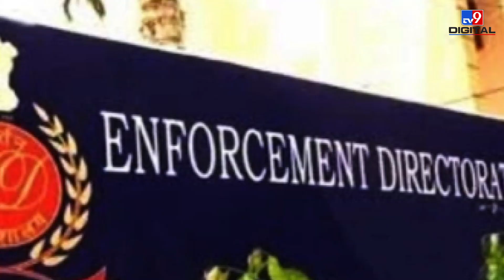केंद्र सरकार ने ED,CBI चीफ का कार्यकाल बढ़ाया, राष्ट्रपति ने अध्यादेश को दी मंजूरी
PM मोदी की अगुवाई वाली केंद्र सरकार ने सीबीआई (CBI) और प्रवर्तन निदेशालय (ED) के चीफ का कार्यकाल बढ़ाने का फैसला किया है. सीबीआई और प्रवर्तन निदेशालय के प्रमुखों के कार्यकाल को बढ़ाकर 5 साल तक करने के लिए सरकार अध्यादेश लाई है.

Credit: National | MithileshRoy/Producer | SumitPanwar/Editor